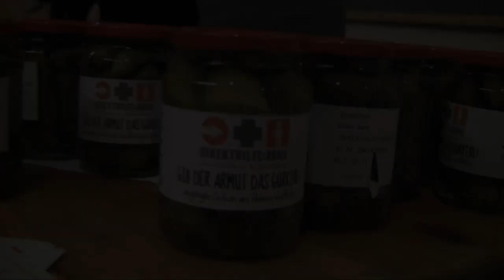Kesaj Tchave in Wien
getragen vom engagement zahlreicher initiativen und unter der leitung von jerome segal, fand am 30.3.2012 im theatersaal der vhs meidling ein benefizkonzert zugunsten kesaj tchave statt. kesaj tchave ist eine, von iwan und helena akimov gegründete gruppe, die benefizkonzerte mit und zugunsten von kindern aus den roma-baracken siedlungen bei kezmarok/slowakei veranstaltet und mit ihnen auf tournee geht.